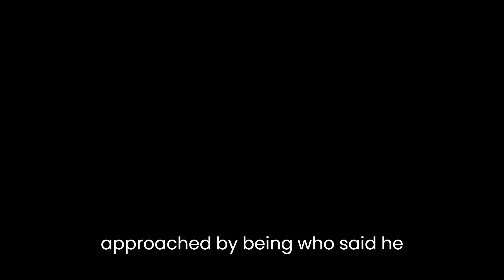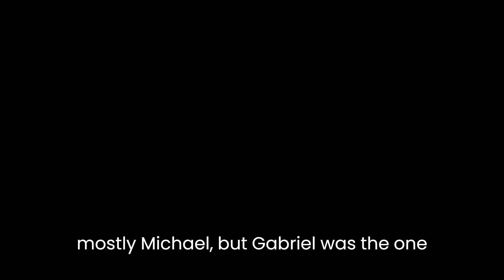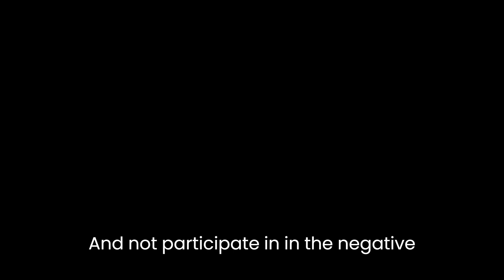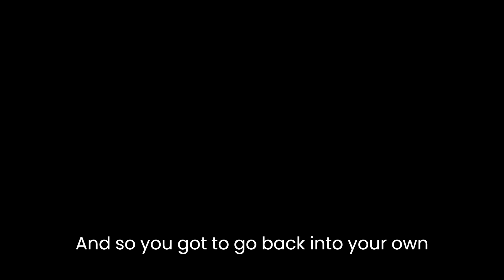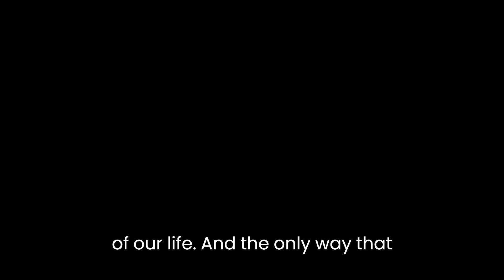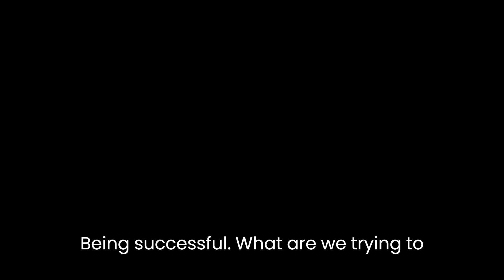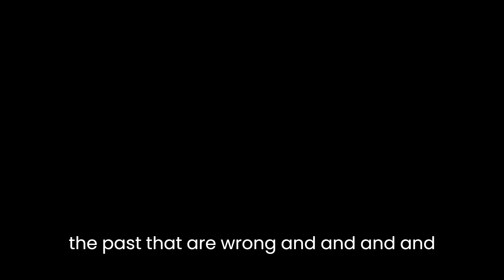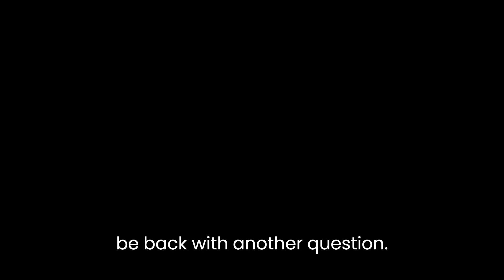Ron's Question Are the arch angels good